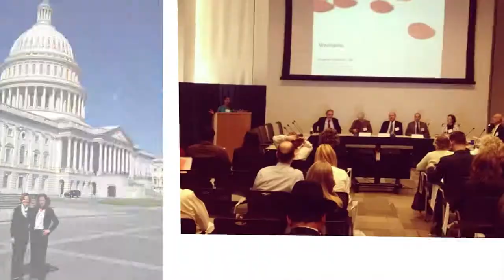Wake Up Narcolepsy Recap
Video by: Vivid Connects